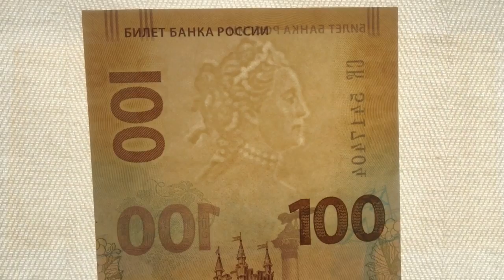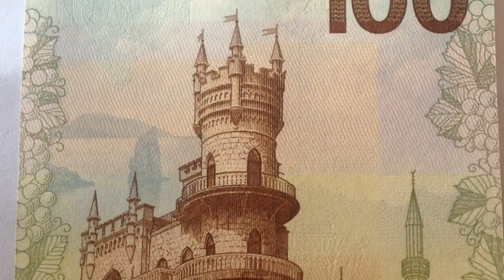Banknote Krim 100 rub - банкнота 100 рублей Крым